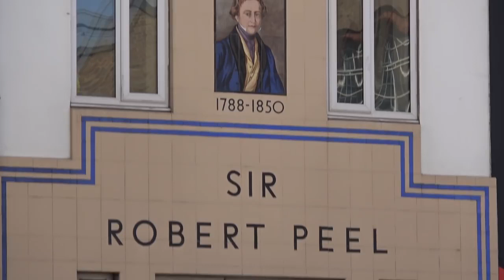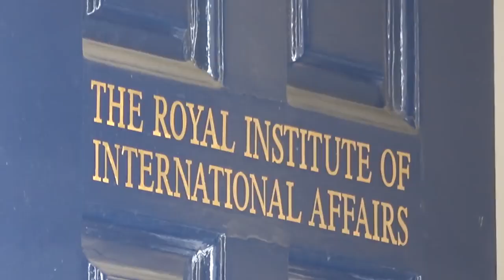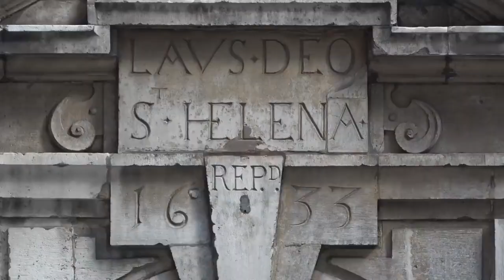Mysterious Boys In Blue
Mysterious Boys In Blue, an old Swilliamism video about blue doors, the city of London and some important buildings